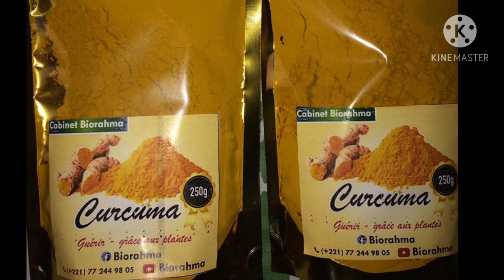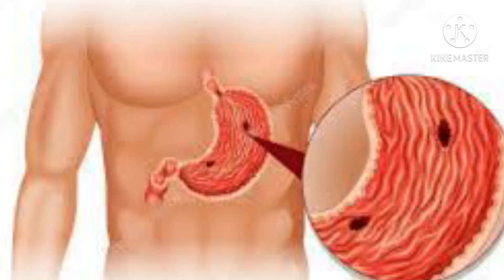18 octobre 2020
les bienfaits du curcuma